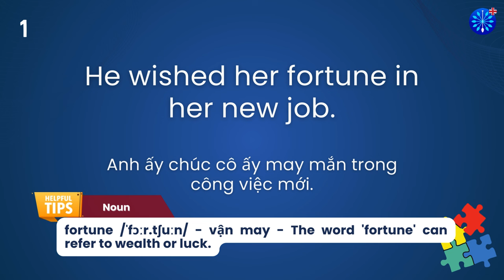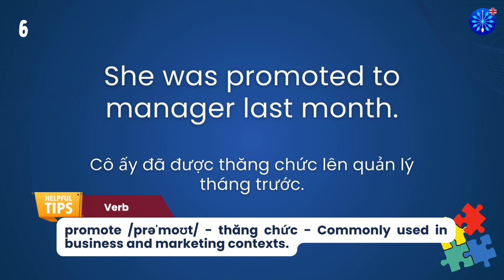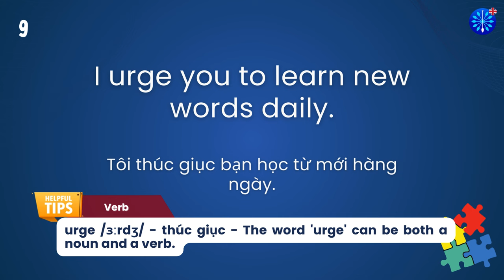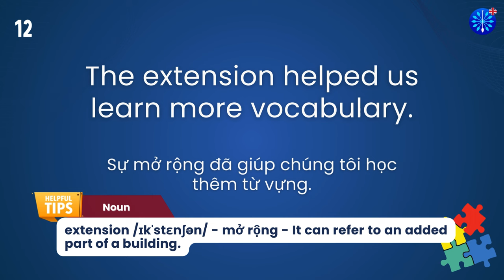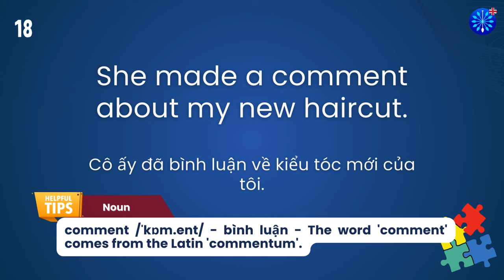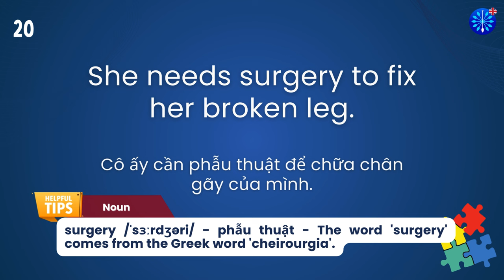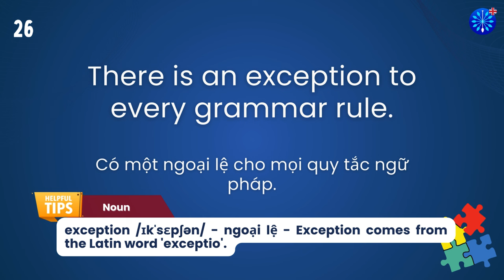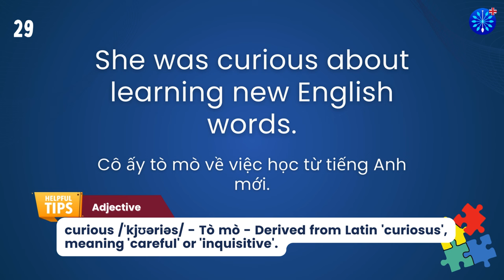Học Tiếng Anh | Từ Vựng Tiếng Anh TOEFL Phần 28/100 | Perfect for TOEFL Exam Prep | Words & Samples